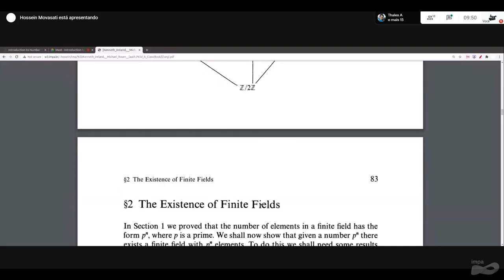Programa de Mestrado: Introdução à Teoria dos Números - Aula 09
Professor: Hossein Movasati

Divisibilidade. Congruências. A função de Euler. O teorema de Euler. Raízes primitivas. Equações diofantinas simples. Reciprocidade quadrática. Testes de primalidade. O critério de Lucas-Lehmer. Frações contínuas e aproximações diofantinas. Comentários sobre espectro de Lagrange. O teorema de Khintchine. Estimativas assintóticas de funções aritméticas. O teorema de Dirichlet. O teorema dos números primos.

Referências:
HARDY, G. H., WRIGHT, E. M. – An introduction to the theory of numbers, 3ª ed., Oxford, at the Clarendon Press, 1954.
IRELAND, K.,  ROSEN, M. – A classical introduction to modern numbers theory, 2ª ed., New York, Springer -Verlag, 1982 – 1990.
CASSELS, J. W. S.  – An introduction to diophantine aproximations, Cambridge, at the University Press, 1957.
VINOGRADOV, I. M. – Elements of number theory, Dover, 1954.
MOREIRA, C. G., SALDANHA, N. – Primos de Mersenne e outros primos muito grandes – 22º Colóquio Brasileiro de Matemática. Rio de Janeiro. Terceira edição, IMPA, 2008.
BROCHERO, F., MOREIRA, C.G., SALDANHA, N., TENGAN, E. – Teoria dos números – um passeio pelo mundo inteiro com primos e outros números familiares, Projeto Euclides, IMPA, 2010.